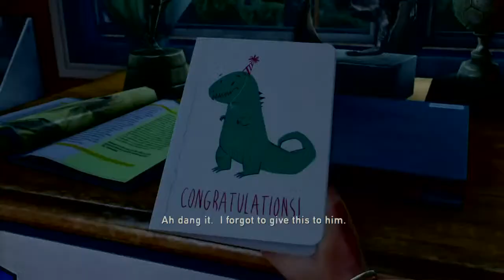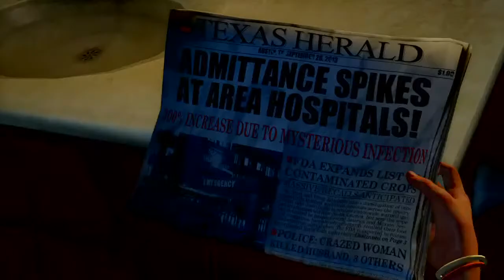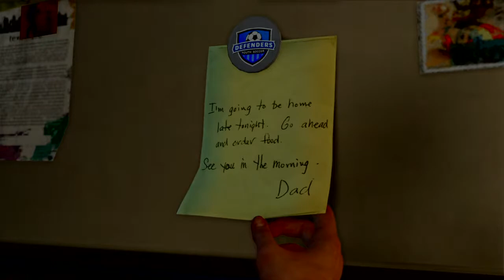The Last of us replay - part 1